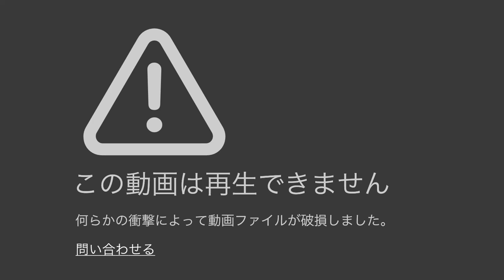【年末祭22-Ⅵ】Afterglow Reiyth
◇Lightning Reiythの残光が、新たに現れた闇を討つーーー！！